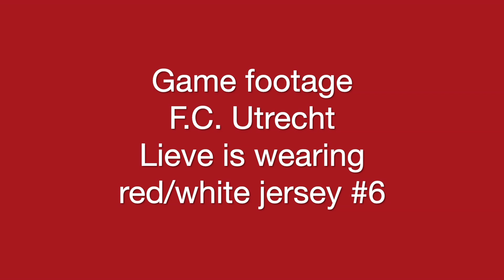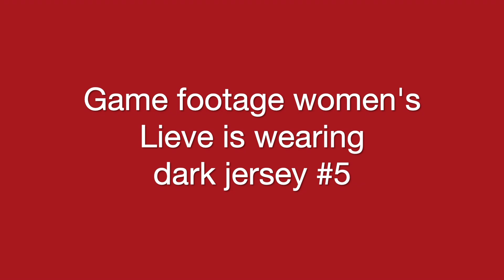College soccer recruiting video of midfielder Lieve available Fall 2025